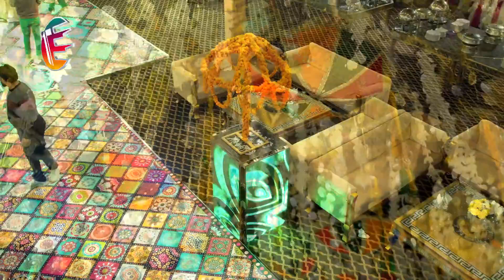MeatEx Marquee | Lahore's Best Catering Services | Mehndi Decor Wedding Setup